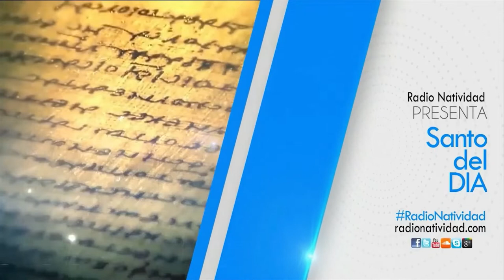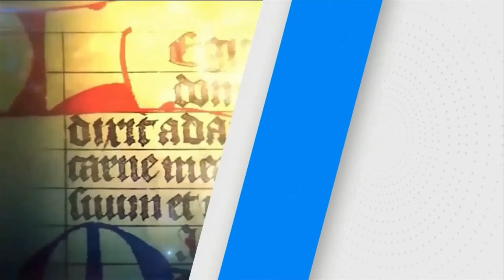SANTO DEL DÍA | 09/11/2022 Miércoles, // Fr. JUAN DUQUE, odm